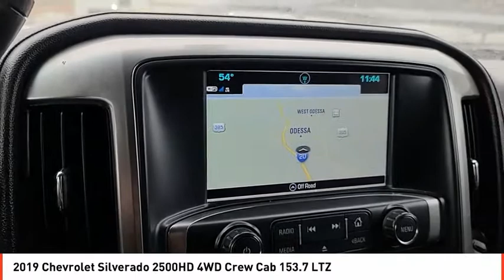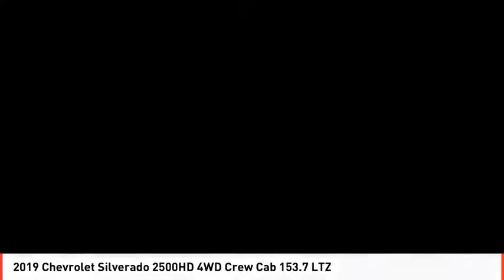2019 Chevrolet Silverado 2500HD Odessa TX KF158811P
2019 Chevrolet Silverado 2500HD 4WD Crew Cab 153.7 LTZ

LTZ trim. CARFAX 1-Owner. Heated Leather Seats, Turbo Charged, Alloy Wheels, Trailer Hitch, 4x4, Onboard Communications System, Satellite Radio, Back-Up Camera, ENGINE, DURAMAX 6.6L TURBO-DIESEL V8... LTZ PLUS PACKAGE. AND MORE! KEY FEATURES INCLUDE Leather Seats, 4x4, Heated Driver Seat, Back-Up Camera, Satellite Radio, Onboard Communications System, Trailer Hitch, Chrome Wheels, Remote Engine Start, Dual Zone A/C, WiFi Hotspot, Heated Seats, Heated Leather Seats Keyless Entry, Privacy Glass, Alarm, Electronic Stability Control, Electrochromic rearview mirror. OPTION PACKAGES LTZ PLUS PACKAGE includes (JF4) power adjustable pedals, (UQA) Bose premium audio system, (UVD) heated steering wheel and (UD5) Front and Rear Park Assist, AUDIO SYSTEM, CHEVROLET INFOTAINMENT SYSTEM WITH NAVIGATION AND 8 DIAGONAL COLOR TOUCH-SCREEN, AM/FM STEREO with seek-and-scan and digital clock, includes Bluetooth streaming audio for music and select phones; USB ports; auxiliary jack; voice-activated technology for radio and phone; and Shop with the ability to browse, select and install apps to your vehicle. Apps include Pandora, iHeartRadio, The Weather Channel and more. MIRRORS, CHROME, OUTSIDE HEATED POWER-ADJUSTABLE VERTICAL TRAILERING, MEMORY-EQUIPPED, UPPER GLASS, POWER-FOLDING AND MANUAL EXTENDING; Includes integrated turn signal indicators, consisting of 51 square inch flat mirror surface positioned over a 24.5 square inch convex mirror surface with a common head and lower convex spotter glass (convex glass is not heated and not power-adjustable) and addition of auxiliary cargo lamp for backing up (helps to see trailer when backing up with a trailer) and amber auxiliary clearance lamp, STEERING WHEEL, HEATED, LEATHER WRAPPED WITH AUDIO AND CRUISE CONTROLS, ENGINE, DURAMAX 6.6L TURBO-DIESEL V8, B20-DIESEL COMPATIBLE (445 hp [332 kW] @ 2800 rpm Plus TT&L and fees. Price contains all applicable dealer incentives and non-limited factory re